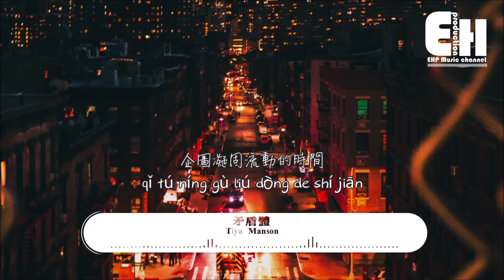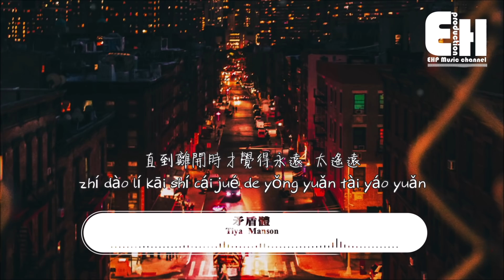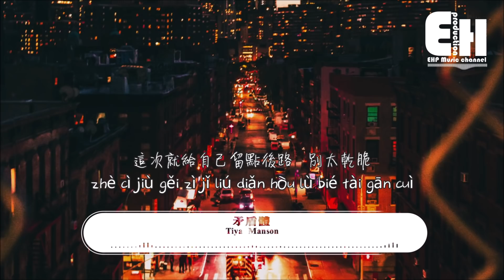Tiya Manson - 矛盾體『宿醉的人覺得太疲憊，這次就給自己留點後路別太乾脆。』【動態歌詞Lyrics】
❖微信公眾號：ehpmusicchannel
❖歌詞在下面❖

演唱：Tiya Manson
作曲：Tiya Manson
作詞：Tiya Manson
編曲：M R U O

畫裡的花瓣都很鮮艷
企圖凝固流動的時間
為了不給人機會去緬懷去流淚

她奔跑在對街
風中散落沉默的語言
全都視而不見那些狡猾太卑微

輾轉難眠的夜
星空替你晚安
夢裡會有未來
或許一別兩寬
寂寞值得習慣
就把眼淚擦乾
Never sell out your faith
Never see you cry
不開燈的房間
應當享受黑暗
黑暗中的狂歡
最後各自分散
忙碌阻止悲觀
變得繽紛絢爛
I’ll take your soul out into the night

無法克制地丟失信念
卻找藉口去埋怨世界
直到離開時才覺得永遠太遙遠

小丑正坐在街邊枯萎
宿醉的人覺得太疲憊
這次就給自己留點後路別太乾脆

輾轉難眠的夜
星空替你晚安
夢裡會有未來
或許一別兩寬
寂寞值得習慣
就把眼淚擦乾
不開燈的房間
應當享受黑暗
黑暗中的狂歡
最後各自分散
忙碌阻止悲觀
變得繽紛絢爛

【Pinyin Lyrics】
Song：máo dùn tǐ
Signer：Tiya Manson

huà lǐ de huā bàn dōu hěn xiān yàn
qǐ tú níng gù liú dòng de shí jiān
wèi le bù gěi rén jī huì qù miǎn huái qù liú lèi

tā bēn pǎo zài duì jiē
fēng zhōng sàn luò chén mò de yǔ yán
quán dōu shì ér bù jiàn nà xiē jiǎo huá tài bēi wēi

zhǎn zhuǎn nán mián de yè
xīng kōng tì nǐ wǎn ān
mèng lǐ huì yǒu wèi lái
huò xǔ yī bié liǎng kuān
jì mò zhí dé xí guàn
jiù bǎ yǎn lèi cā gān
bù kāi dēng de fáng jiān
yīng dāng xiǎng shòu hēi àn
hēi àn zhōng de kuáng huān
zuì hòu gè zì fēn sàn
máng lù zǔ zhǐ bēi guān
biàn de bīn fēn xuàn làn

wú fǎ kè zhì de diū shī xìn niàn
què zhǎo jiè kǒu qù mán yuàn shì jiè
zhí dào lí kāi shí cái jué de yǒng yuǎn tài yáo yuǎn

xiǎo chǒu zhèng zuò zài jiē biān kū wěi
sù zuì de rén jué de tài pí bèi
zhè cì jiù gěi zì jǐ liú diǎn hòu lù bié tài gān cuì

❖Original Photo by Anas Hinde